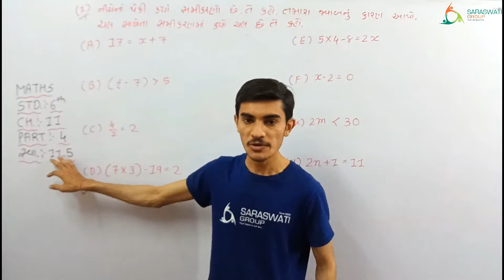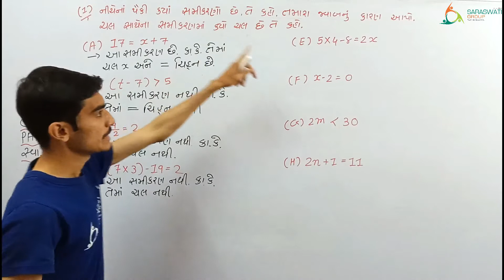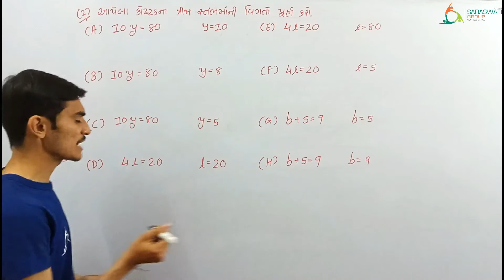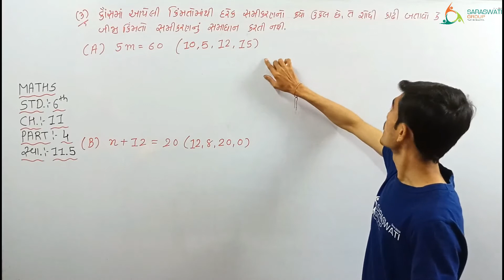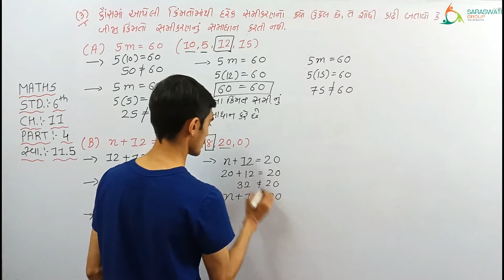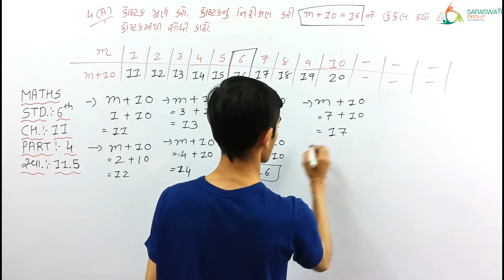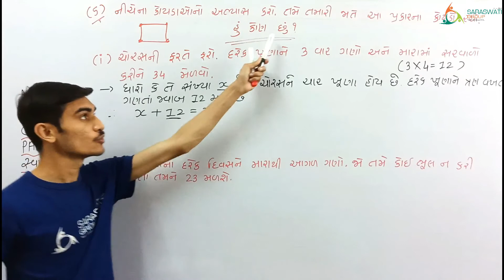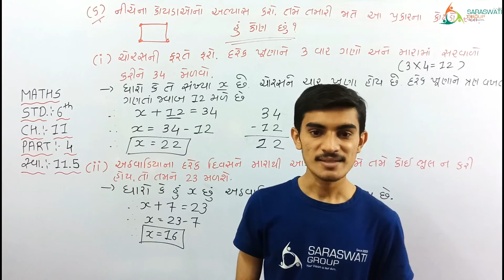MATHS II STD 6 II CHAPTER 11 II PART 4 II DATE 19 03 2021